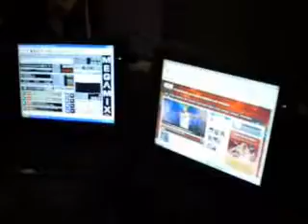Ο ΓΙΩΡΓΟΣ ΠΑΠΑΔΟΠΟΥΛΟΣ ΣΤΟΝ SUPER FM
Τον πρώτο μουσικό σταθμό της Κύπρου επισκέφθηκε το απόγευμα της Τετάρτης 30 Δεκεμβρίου ο ταλαντούχος συμπατριώτης μας Γιώργος Παπαδόπουλος .Για 2 ώρες παρέα με τον Νικόλα Νικολάου ανασκόπησαν τον 2009 και την επιτυχημένη και ανοδική πορεία του Γιώργου στην Αθήνα